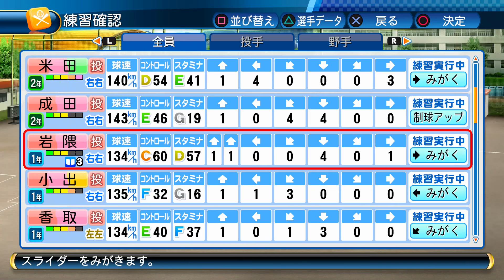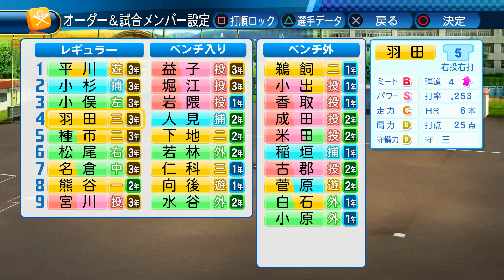【パワプロ2016】鳥肌を立てずには観られない試合が存在した【栄冠ナイン#126】